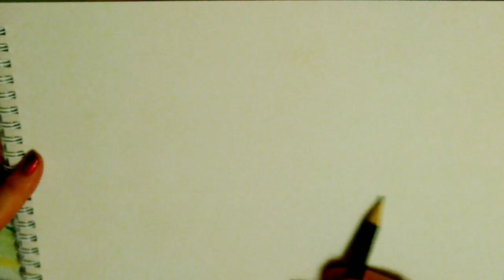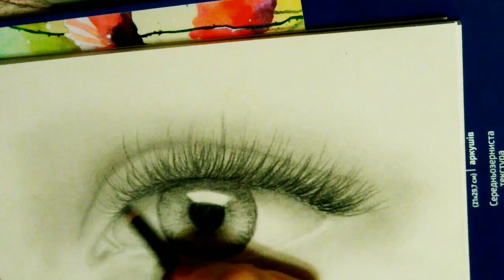Как нарисовать глаз и густые, длинные ресницы карандашом. Урок рисования.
Как нарисовать глаз и густые, длинные ресницы карандашом. Урок рисования.  По шаговое объяснения рисования глаза и ресниц
Нам понадобиться:
лист бумаги
простой и чёрный карандаш
резинка-ластик

Дорогие друзья!
Реквизиты для помощи:
Для всех стран: